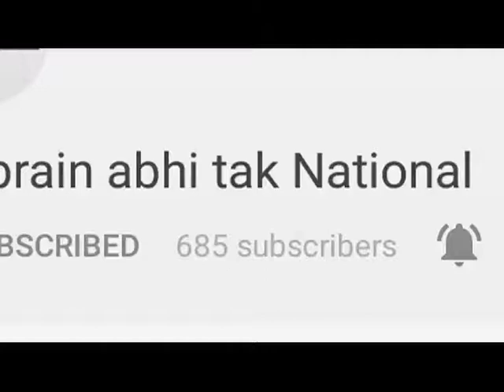भारत के खाते में तीन और गोल्ड मेडल || Khabrain Abhi Tak Live